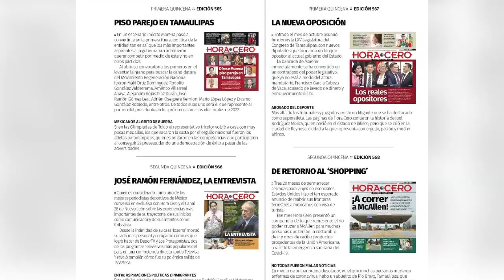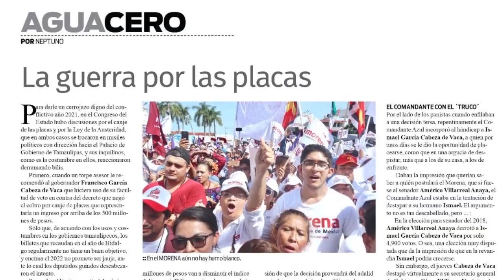Edición Hora Cero Tamaulipas - Valle de Texas ya disponible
Encuentra la nueva edición de Hora Cero Tamaulipas - Valle de Texas